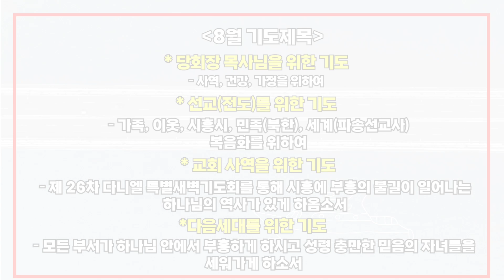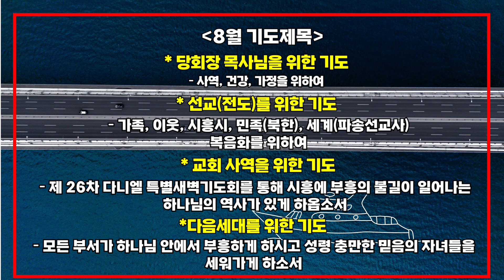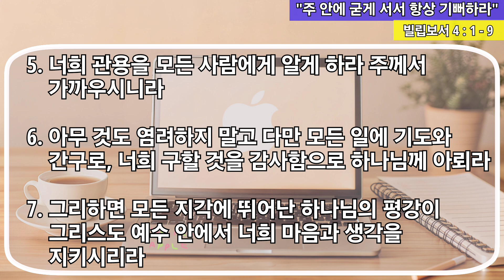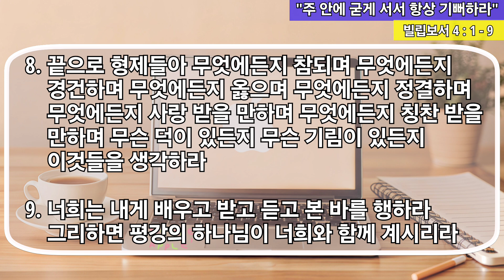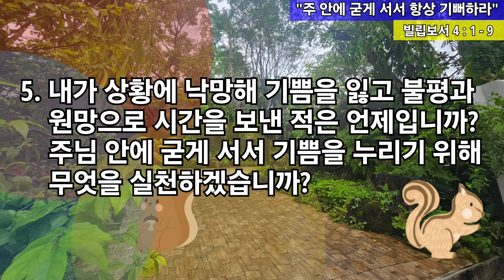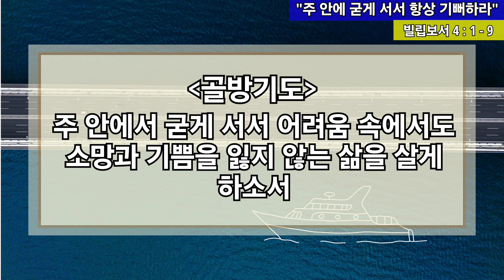[사랑스러운교회] 20240812QT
08월 12일  날마다 QT

음악 출처

Worship Flow 워십플로우